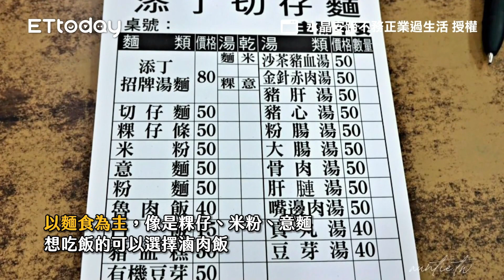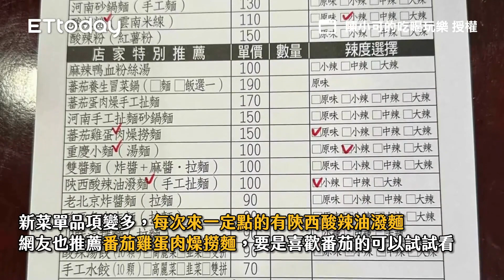舊眷舍變身餐廳！隱身三重一村的傳統酸白菜鍋 還有特製烏魚子沾醬｜ETtoday旅遊雲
舊眷舍變身餐廳！隱身三重一村的傳統酸白菜鍋　還有特製烏魚子沾醬